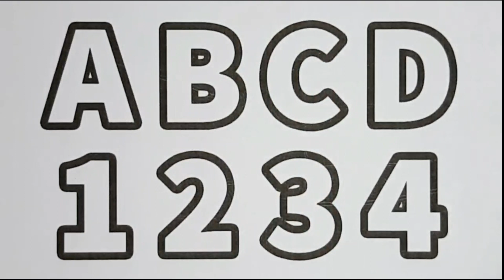ABCD a to z alphabets,a for apple 🍎,A se anar aa se aam,Nursery rhymes,phonics song,Ka se kabutar